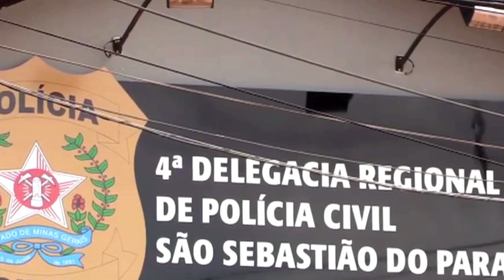POLÍCIA PRENDE HOMEM QUE MATOU E COLOCOU FOGO NO CORPO DA FILHA DE 5 ANOS APÓS ELA URINAR NO CHÃO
| REGIÃO |

EM MONTE SANTO DE MINAS, NO SUL DO ESTADO, UM HOMEM FOI PRESO APÓS CONFESSAR QUE MATOU E ATEOU FOGO NO CORPO DE SUA FILHA DE APENAS 5 ANOS, APÓS ELA URINAR NO CHÃO. VEJA OS DETALHES NA REPORTAGEM.